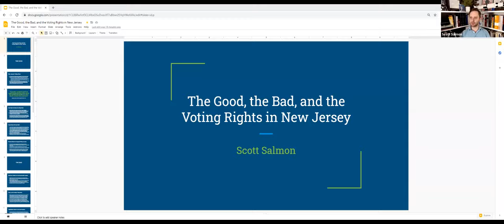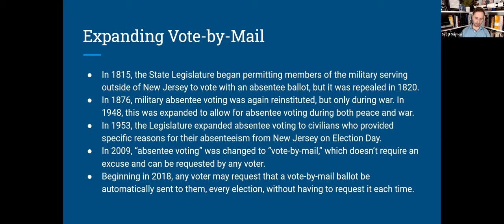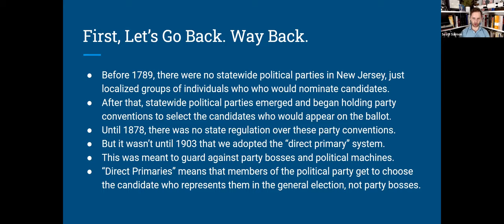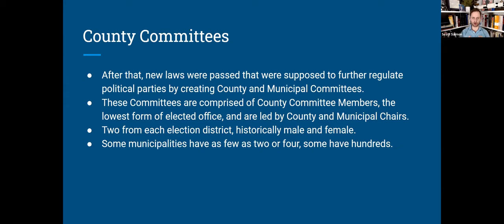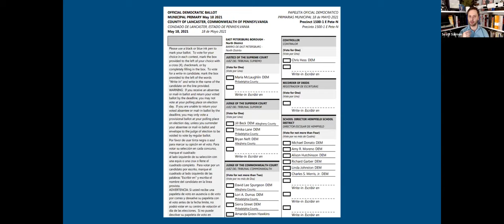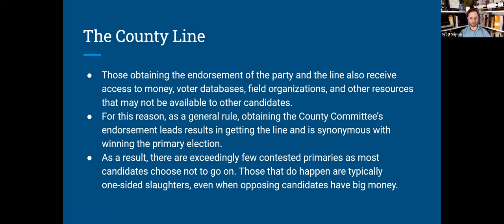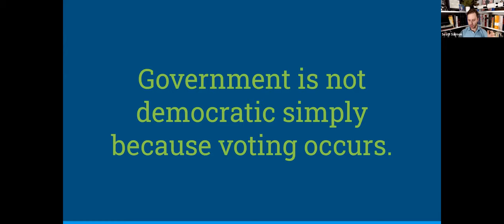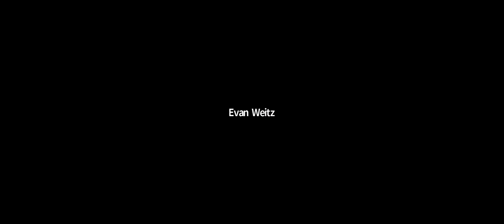Lecture Series 2021: Voter Progression Suppression Regression in NJ. By attorney Scott Salmon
Scott Salmon is a partner at Jardim, Meisner & Susser, P.C., based out of Florham Park, where he practices election law, government representation, and employment law.
Scott advises and represents political campaigns at every level, from local to federal, on various election-related issues, including ballot access, canvassing, advertisements, and recounts.
Scott currently represents the Tom Malinowski for Congress campaign as its General Counsel.
Among his notable achievements include getting Kanye West removed from the presidential
ballot in New Jersey due to alleged voter fraud; (1)preventing an individual charged with election fraud from being sworn into office in Paterson; (2)and guaranteeing bi-lingual ballots, etc